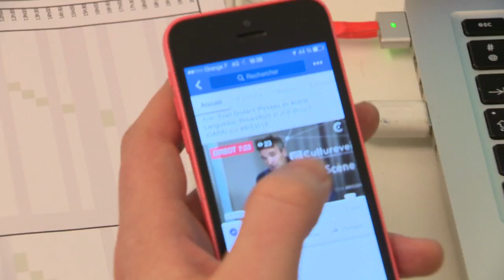Plateau Média Cultureveille / Filmaa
Un plateau média est l’opportunité de donner de la visibilité à un événement de façon très qualitative, mais également, au sein même de l’événement, d’animer le lieu en proposant une « scène » supplémentaire et de mettre en valeur des invités et partenaires « VIP ». Le dispositif étant sonorisé, l’audience de votre événement peut assister au plateau média.